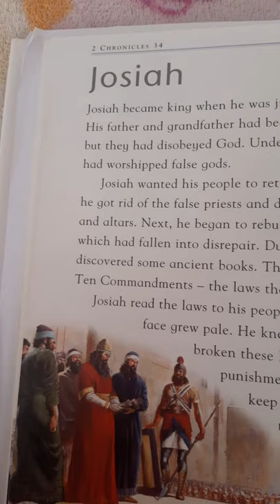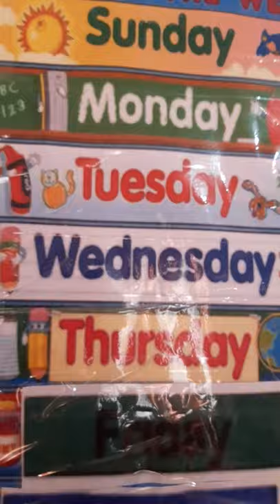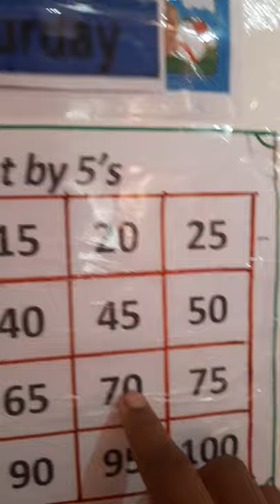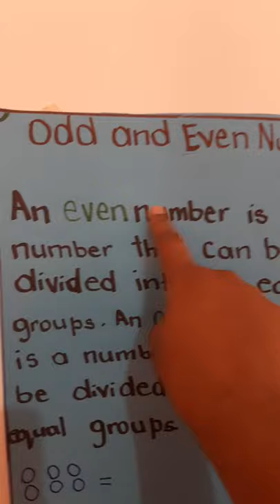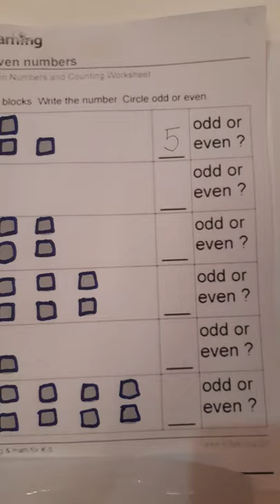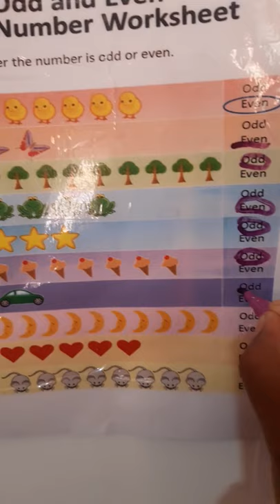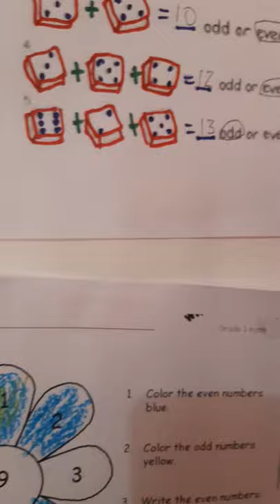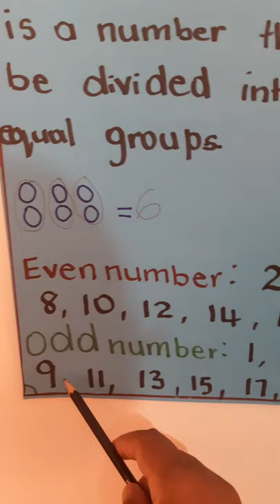God's Little Angel's Early Childhood Development Center